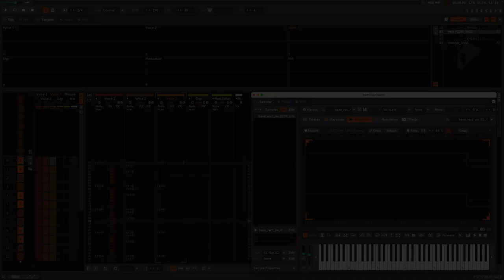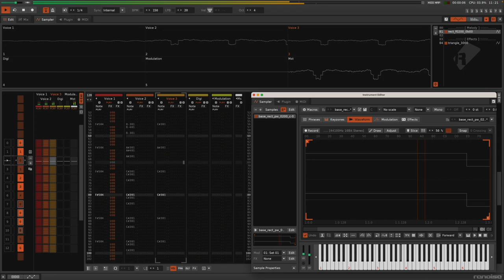Fred Gray: Shadowfire In Game [C64 cover in Renoise] 🎹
Shadowfire [C64 cover in Renoise]
* Original music by: Fred Gray